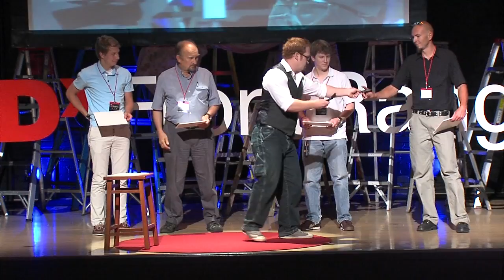Weighing Risk: Dan Jaspersen at TEDxFrontRange